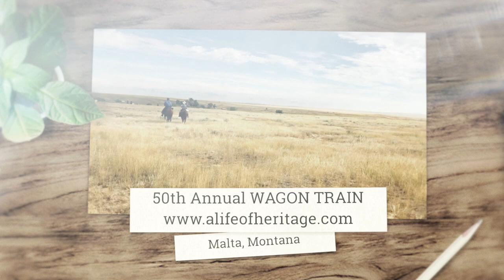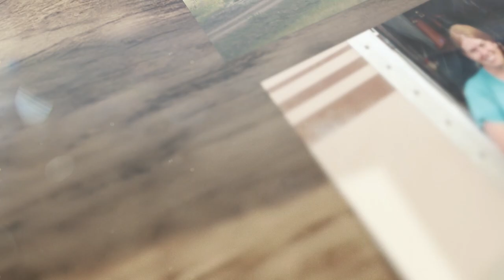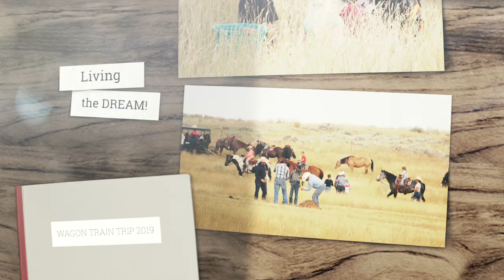Is this way of life threatened? Montana Wagon Train Day 4